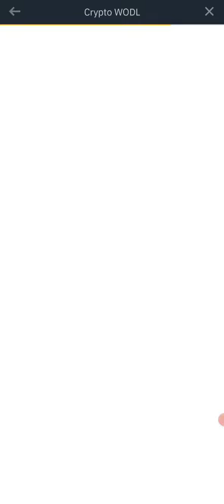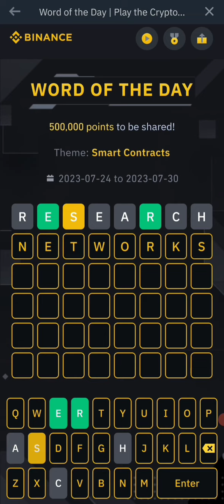Today Binance Word of The Day | Wodl All 3,4,5,6,7,8 Letters | JULY 30, 2023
Binance WOTD

Binance Crypto WORD All Answer 3,4,5,6,7,8 Words
Binance CRYPTO Wodl All Answers 3,4,5,6,7,8
Words Binance Crypto WODL Answers,
Binance New Wodl answer,
Crypto wold answer today,
3 WORD Letters,
4 Word crypto wotd,
Binance new crypto word of the day crypto word of the day Binance,
How to win crypto wodl crypto wotd reward not receive,
5 words wodl answer Binance,
6 Letters wotd,
7 August new wodl Answers,
8 words word of the day Binance,

binance wodl,
binance wodl game answer,
today technical analysis,
Binance wodl of the day,
binance wodl answer today,
binance wordle answer,
binance wodl all new complete answer
binance binance today,
binance new wodl live answers,

WOTD  24 August | Binance Word of The Day Answers Today | Crypto Wallets Theme WOTD Answer
WODL 22 24 August | Binance Word of The Day Answers Today | Crypto Wallets Theme Wodl Answer
Crypto WODL 24 August 100% right